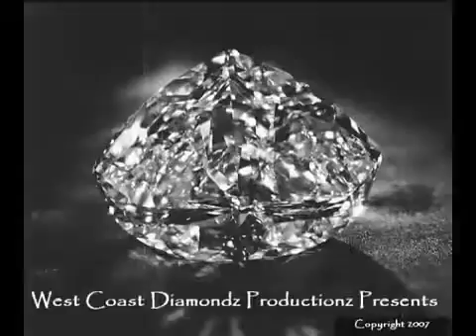Ryder TV Episode One